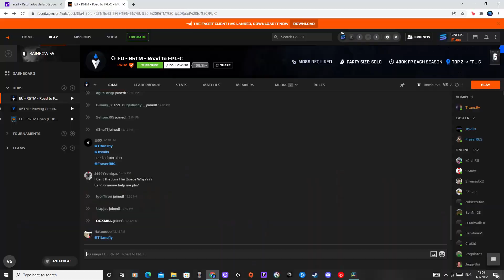NO CHEATS in Rainbow six siege?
hello everyone this is Rainbow six siege with no cheats and cheaters. hope you enjoy this FPL highlights. make sure to like and subscribe and if you want more info on how to play road to fpl let me know down in the comments. much LOVE

Sens: V and H 10
Dpi 750
1x : 29
1.5x: 49
2.0x: 50
2.5x: 50
3.0x: 51
4.0x: 51
5.0x: 52
12x: 79
Aspect ratio: 16:10
Fov: 86